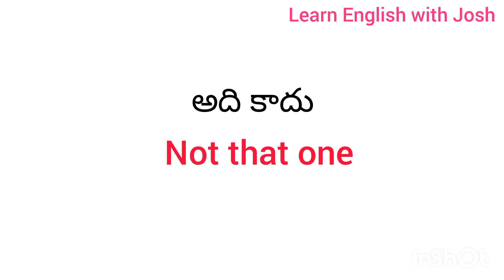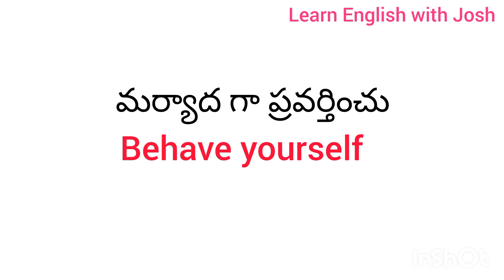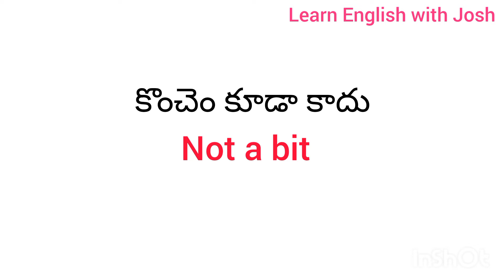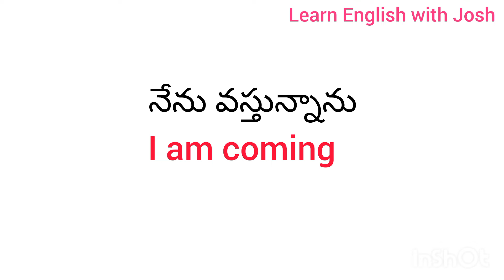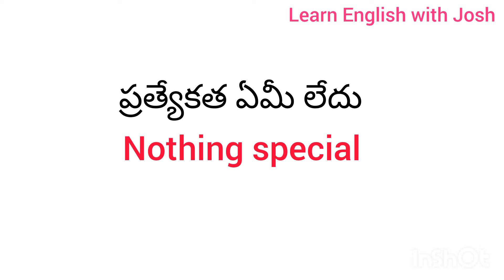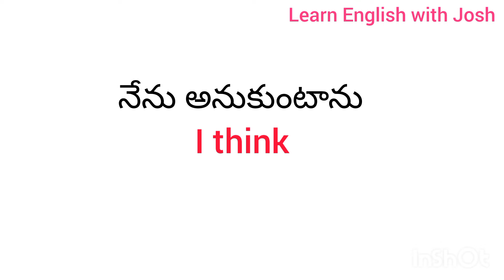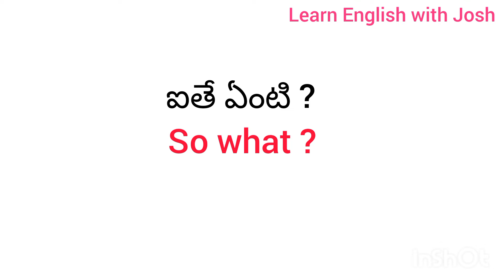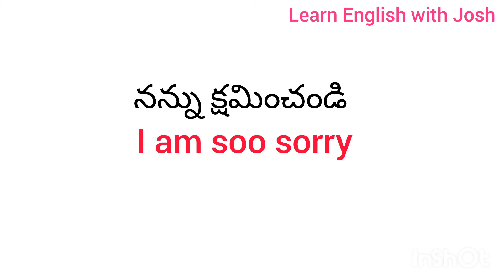చిన్న చిన్న వాక్యాలతో ఇంగ్లీష్ నేర్చుకోండి | Daily use English sentences | spoken English in Telugu